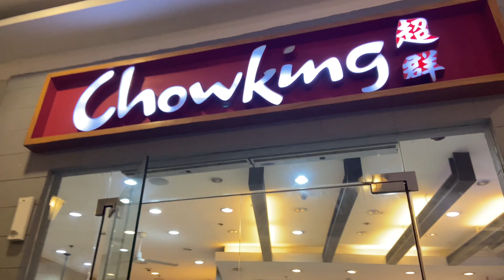VLOGMAS Day 20 | Venice Grand Canal | Vlogmas2022 | Christmas2022